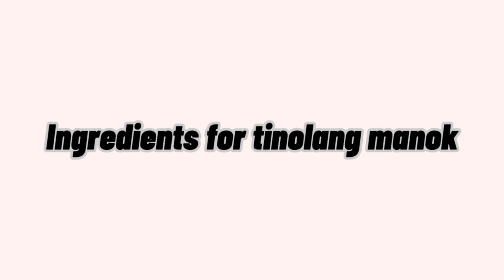Ep 04: Lumpiang Togue at Tinolang Manok || Olegario Family